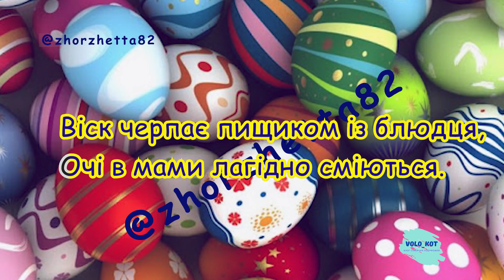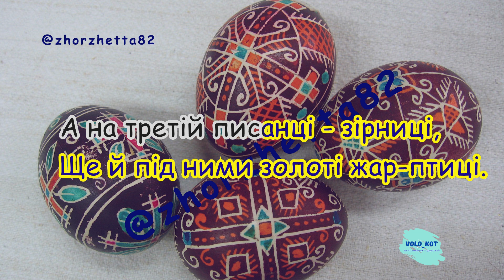Писанки. Слова: Степан Жупани. Музика: Віталій Таловиря. Плюс для розучування.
ВАЖЛИВЕ ПОВІДОМЛЕННЯ УСІ ВІДЕОРОБОТИ ЗГІДНО З РІШЕННЯМ ПРАВОВЛАСНИКІВ ЗАБОРОНЕНО ВИКОРИСТОВУВАТИ НА ТЕРИТОРІЇ ЛУЦЬКОЇ МІСЬКОЇ ТЕРИТОРІАЛЬНОЇ ГРОМАДИ, ДЯКУЄМО ЗА РОЗУМІННЯ. :)  😌🥰 🥰 🥰 🥰 🥰

Писанки. Слова: Степан Жупани. Музика: Віталій Таловиря. Плюс для розучування. 5 клас за підручником

Ввечері матуся нас чарує,
Писанки на свято нам малює.
Віск черпає пищиком із блюдця,
Очі в мами лагідно сміються.

Очі мами світяться у ласці,
Квітоньки на писанці зірчасті,
А на другій півники та бджоли,
Ми таких не бачили ніколи.

А на третій писанці - зірниці,
Ще й під ними золоті жар-птиці.
На четвертій - олені та сарни,
А на п'ятій - рушничок прегарний.

Дивиться і тішиться матуся,
Я у неї малювати вчуся.

по питаннях співпраці звертайтесь до даного каналу

будь яке копіювання має бути з обов'язковим посиланням на канал volo_kot